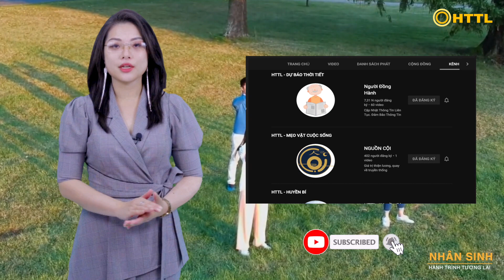Tin Tối (19/11): F1 thành F0 tăng cao, dù tiêm đủ 2 mũi, hệ thống y tế sắp vượt ngưỡng chịu đựng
❂ CẢM ƠN QUÝ VỊ ĐÃ THEO DÕI HÀNH TRÌNH TƯƠNG LAI!

❂ HTTL xin cảm ơn các nguồn: Tuổi trẻ, Thanh niên, Người lao động, Dân trí, Vnexpress, Reuters, Washingtonexaminer, Anadolu Agency.